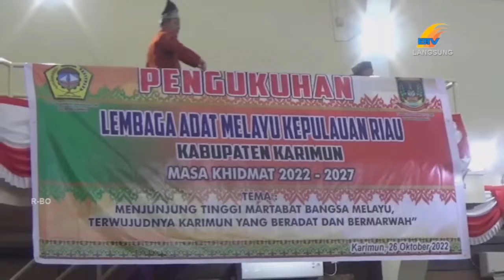MUHAMAD FIRMANSYAH DILANTIK SEBAGAI KETUA LEMBAGA ADAT MELAYU KARIMUN